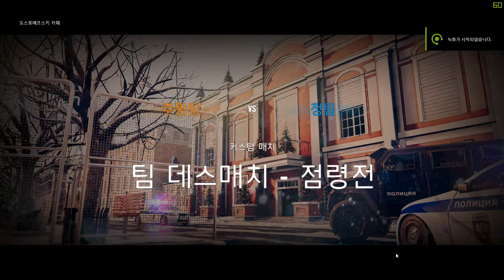[레인보우 식스 시즈] - 도스토예프스키 카페 - 내부 오브젝트 설명,가이드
게임: 레인보우 식스 시즈
맵 : 도스토예프스키 카페
영상 소개 : 내부 오브젝트 설명,가이드

해당 영상을 보시고, 클랜 분들 혹은 지인분들과 플레이를 할때 서로 해당 명칭을
이렇게 부르면서 약속을 한다면 조금 더 전략적인 플레이를 할 수 있지 않을까 하면서 찍은 영상 입니다.